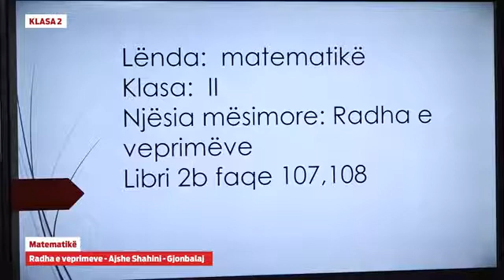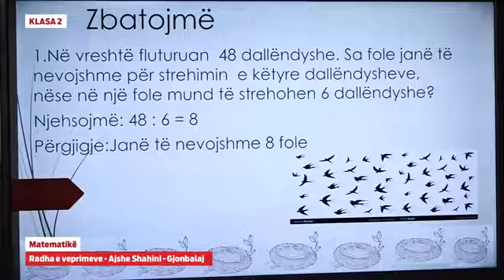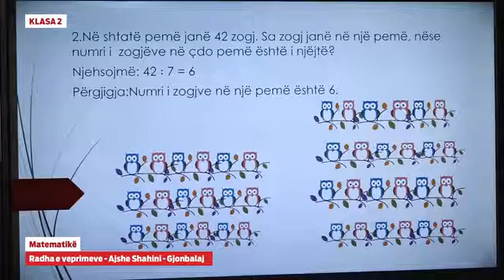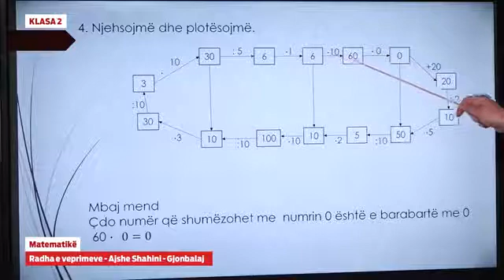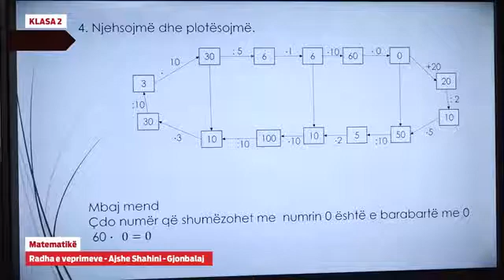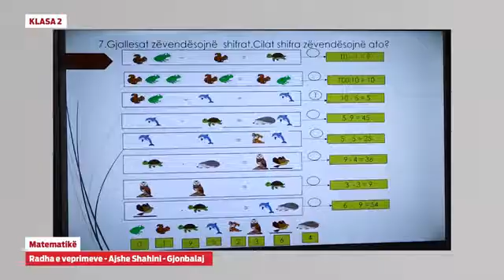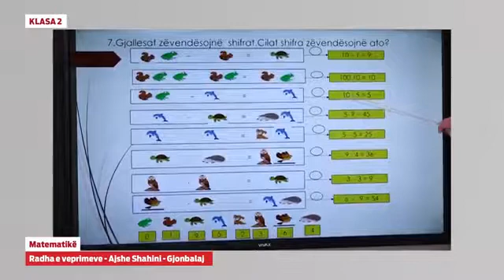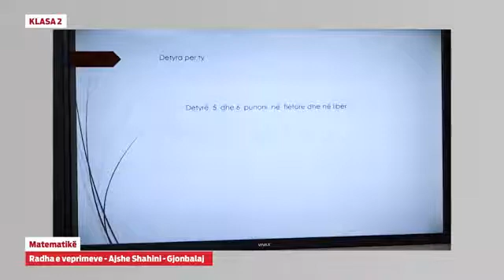Klasa 2 - Matematikë - Radha e veprimeve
Ajshe Shahini